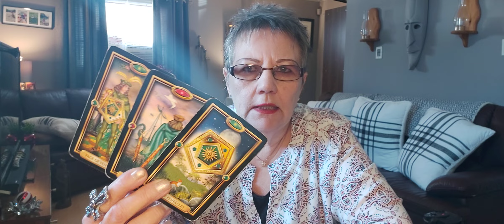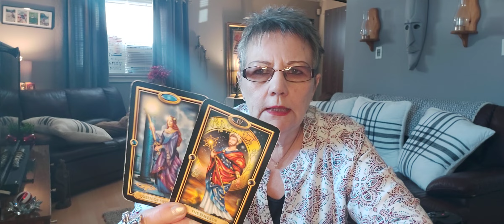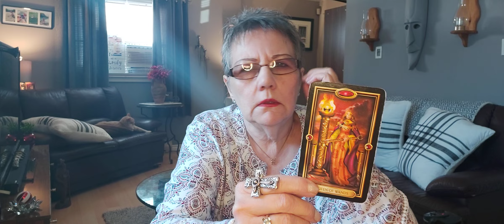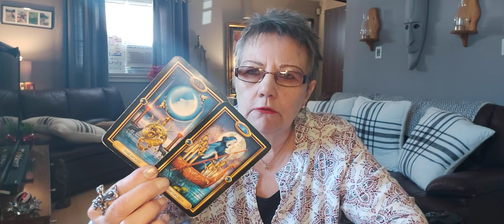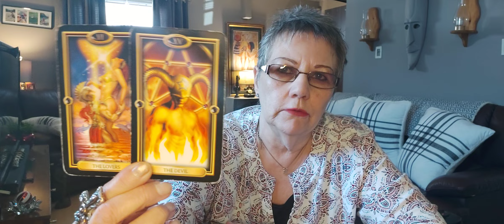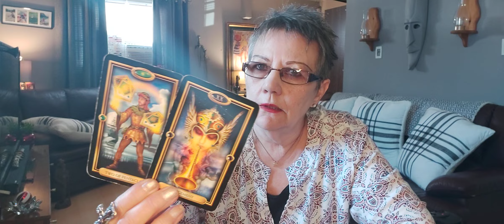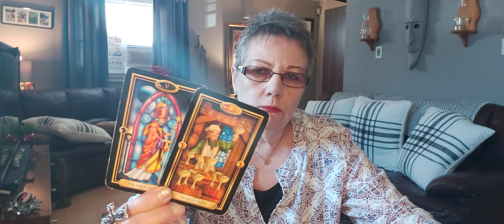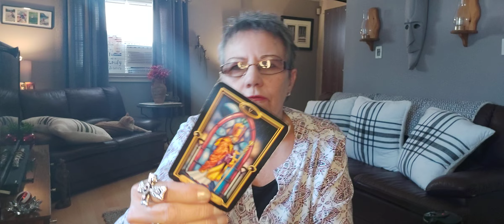LEO WAKING UP ASLEEP